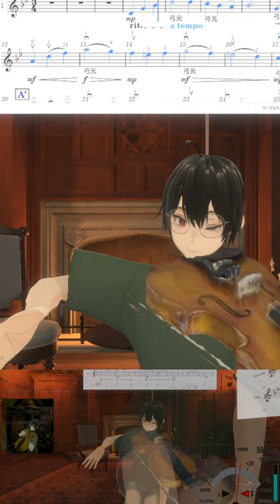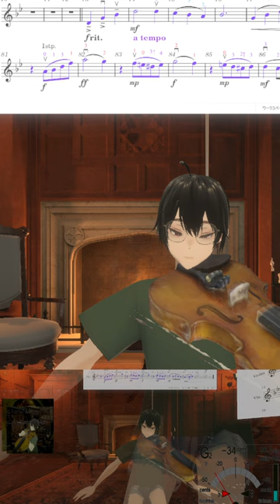🎻20240527 人生のメリーゴーランド, ハウルの動く城, Merry go Round of Life, Howl's Moving Castle